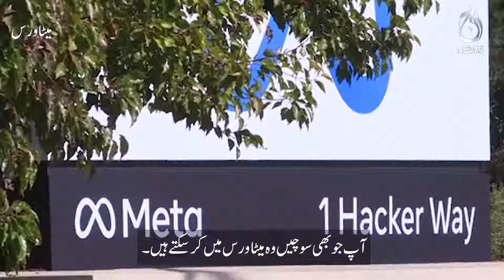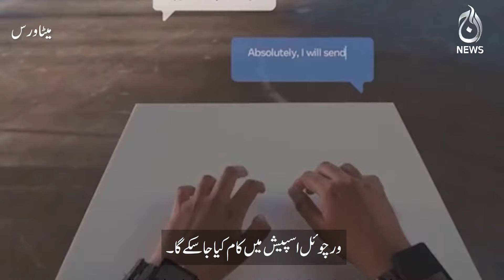Metaverse kia hai? | میٹاورس کیا ہے؟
Item ID:                         ETFWNBP
Author Username:                 FASSounds
Licensee:                        Bilal Memon
Registered Project Name:         video explainer
License Date:                    May 20th, 2022

Aaj TV Official:
shorturl.at/iBDNX